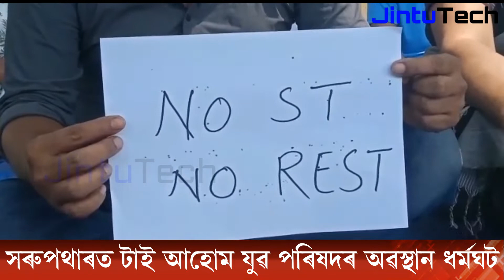Tai ahom yuva parishad news today | Tai ahom yuva parishad assam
Cover Topic:-

Tai ahom yuva parishad news today
Tai ahom yuva parishad assam
Tai ahom news